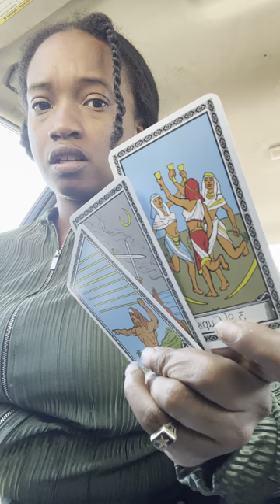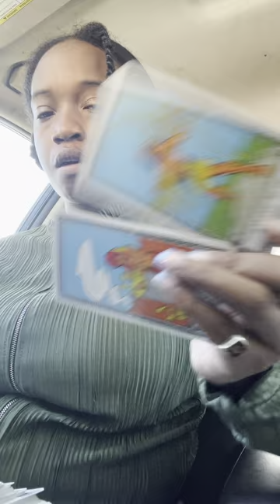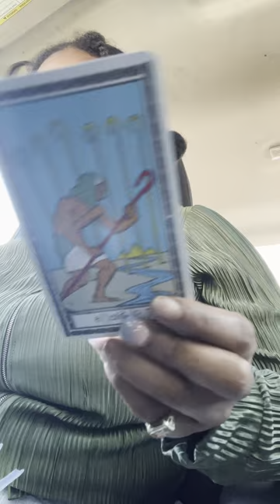Tingz in the dark soon comes to light💡dontgiveup